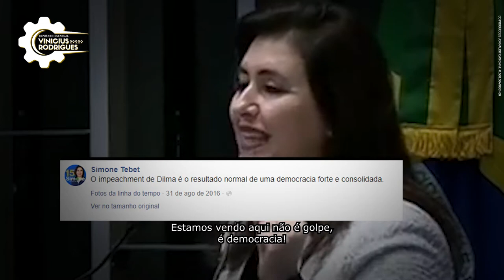Vote 29229: Vinicius Rodrigues para deputado estadual no Rio de Janeiro